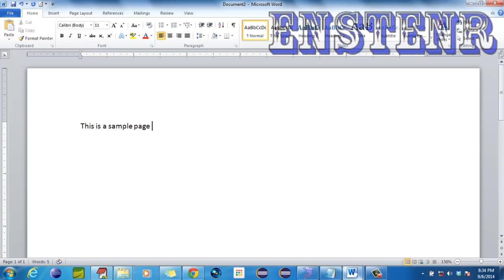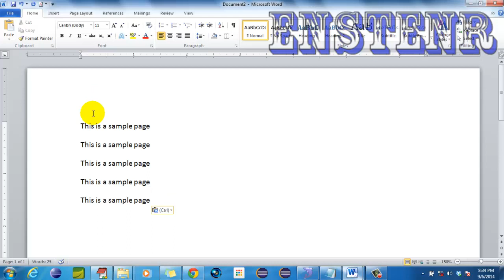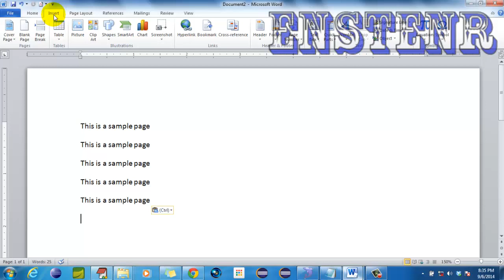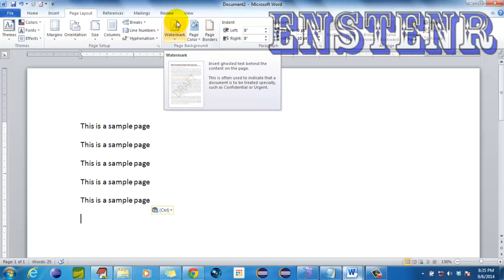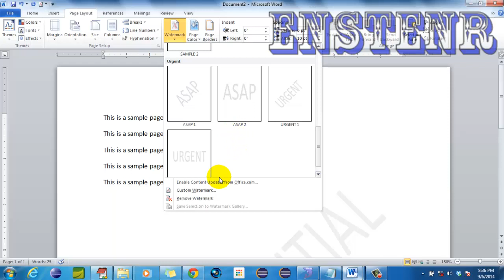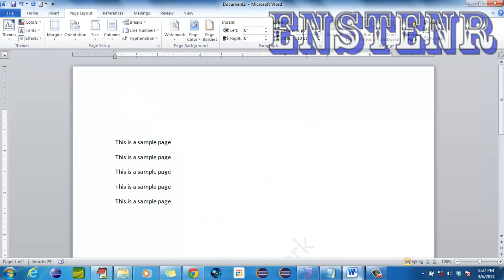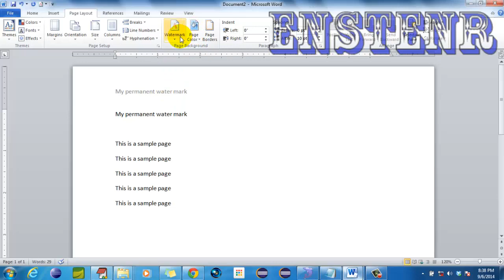MS Word 2010-Part 1-watermark